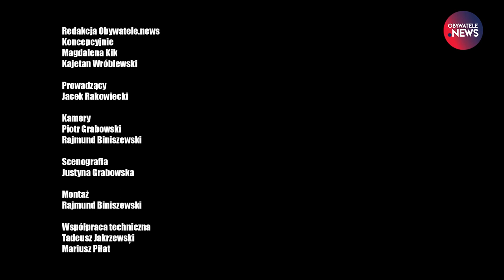Kanciasty Stół - odcinek 11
W najnowszym "Kanciastym Stole" kandydydatki i kandydat do parlamentu: Hanna Gil-Piątek (Lewica), Anna Tarczyńska (Wiosna), Julia Zimmermann (Razem) oraz Paweł Kasprzak (Obywatele RP). Prowadzenie: Jacek Rakowiecki.
Między innymi: jak przed wyborami przekonać niezdecydowanych i zachęcić do udziału tych, których polityka odstręcza?
Projekt Obywatele.news to niezależny portal informacyjny dostarczający wiadomości dt. praw człowieka, prawa, kultury oraz polityki.

Obserwuj nas!